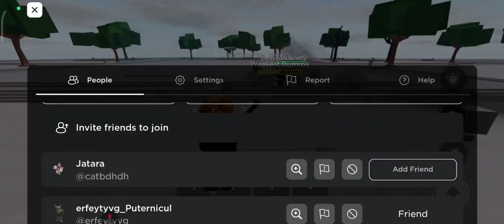The ultimate fighter